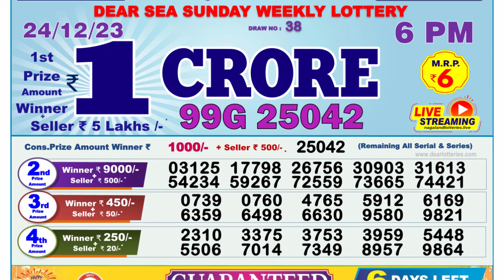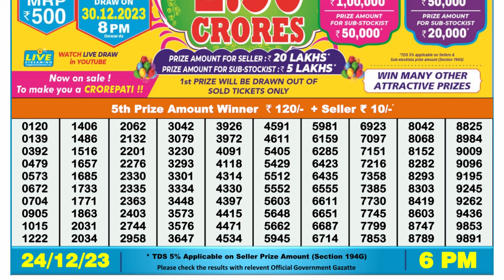🔴 Lottery Sambad Live 06:00pm 24/12/23 Day Nagaland State Dear Lottery Result Pdf Download